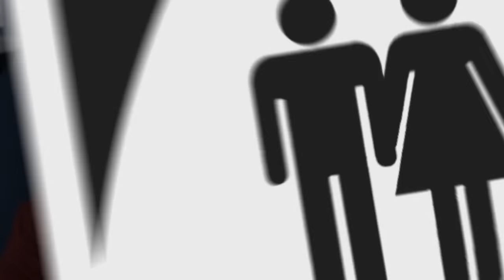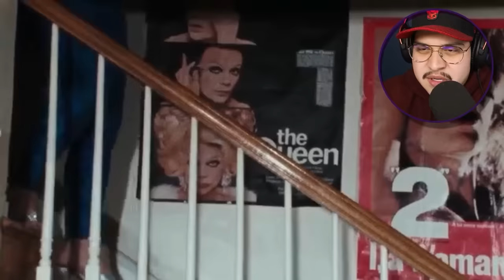How To Turn Disgusting Into Successful | Pink Flamingos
It’s risk free with Nord’s 30 day money-back guarantee!✌